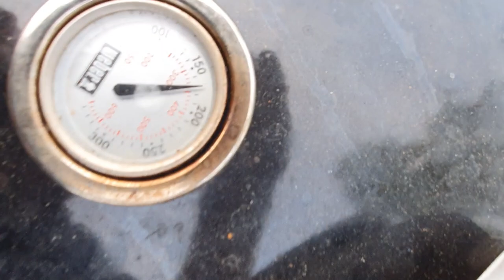Kiaulės šoninė garuose ant kazano dangčio! Neįtikėtina!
Kiaulės šoninė garuose ant kazano dangčio! To dar niekas nedarė! To nerasite interneto platybėse! Marinuota šoninė virta garuose prieskonių aromate yra labai skanus patiekalas. O po 40 minučių grilyje dūmo aromate kiaulės šoninė pasidaro tikru delikatesu! Su tokiu patiekalu jūs galėsite nustebinti ne tik draugus ir artimuosius, bet ir didžiausius maisto gurmanus.
Kulinarijoje vis dar galima atrasti kažką naujo.@vyriskavirtuve atrado originalų patiekalo gamybos būdą, nes taip, kaip pagaminome mes, dar nebandė niekas! Gautas rezultatas pranoko lūkesčius! Pamėginkite patys.
Gero apetito!

KIAULĖS ŠONINĖS GARUOSE RECEPTAS (4-5 ASMENIMS):
Kiaulienos šoninė 1,5kg
Česnakas 5 skiltelės
Česnako granulės 1,5 arbatinio šaukštelio
Lauro lapai 5-6vnt.
Persiladas 1 arbatinis šaukštelis
Rūkyta paprika 2 arbatiniai šaukšteliai
Pipirų mišinys
Druska
Čiobrelis kelios šakelės
Augalinis aliejus
Vanduo 1,5l
Rūkymo drožlės